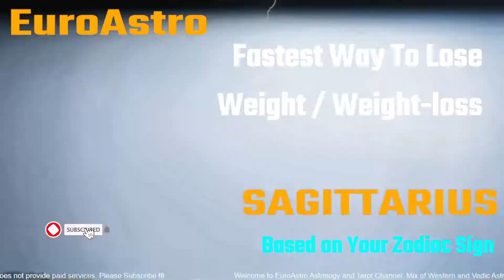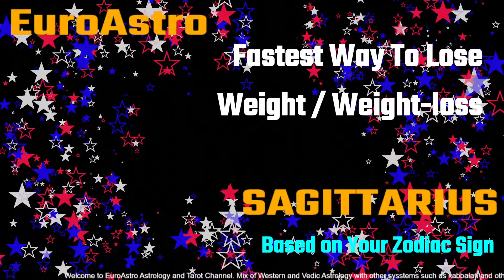Zodiac Secrets for Rapid Weight Loss | AstroWinners